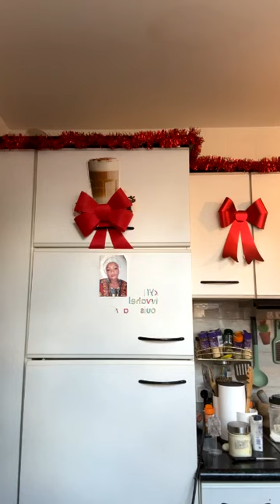Souris bokdel2 hmmmm